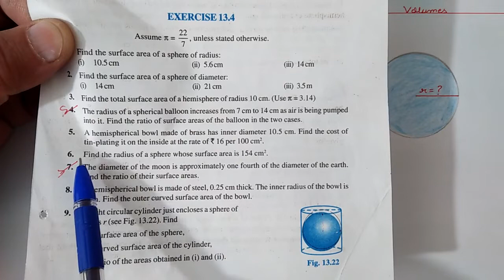Ex: 13.4 (Q 6) Surface Area and Volumes class 9 maths